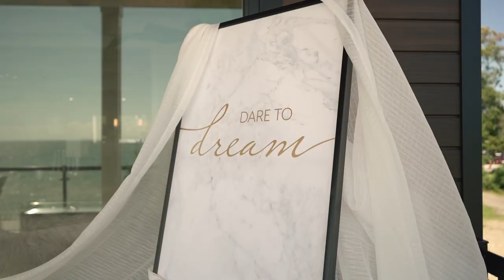CONSCIOUSNESS IN CRYSTAL BEACH AT IN THE MOMENT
Luxury Beachfront Vacation Rental that provides the ultimate space for guests to relax and rejuvenate.
WELLNESS IS OUR SPECIALTY!
Our waterfront location and sumptuous decor pave the road to self-alignment and mindfulness for our guests.